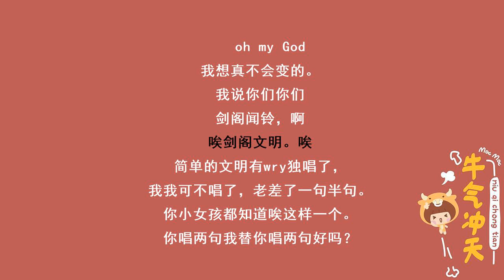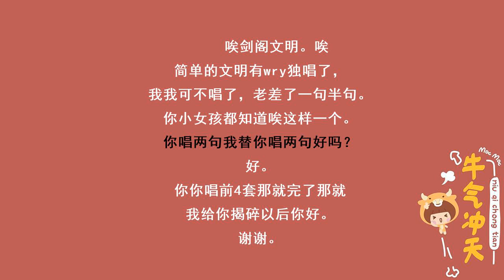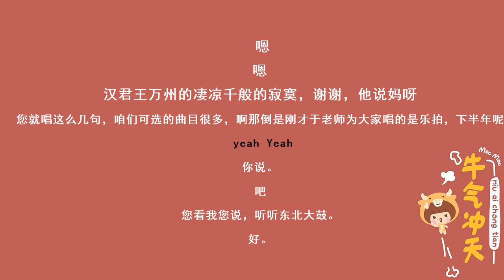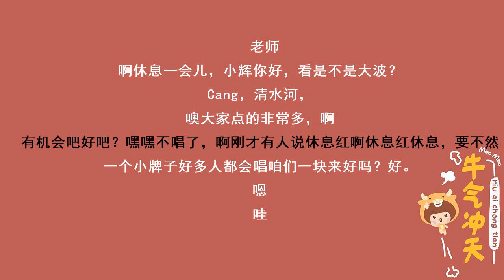2011德云社中秋钢丝节（最完整版）37